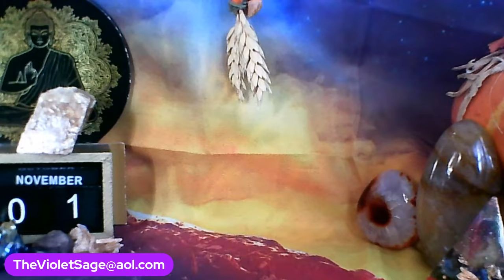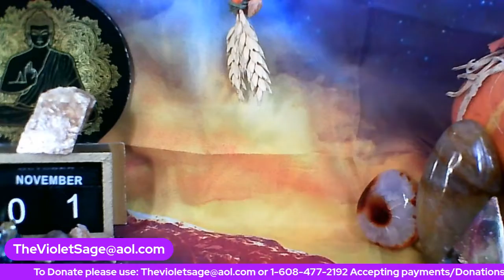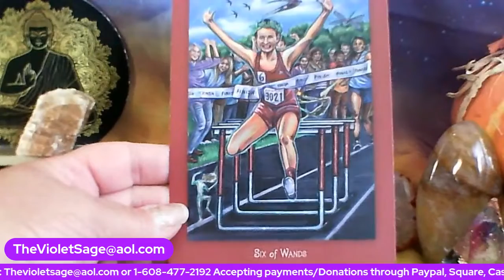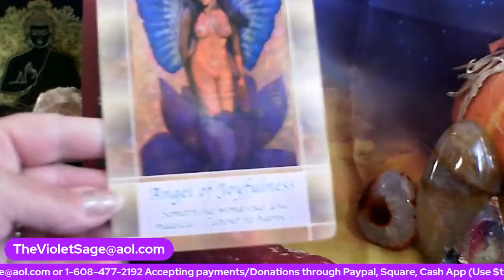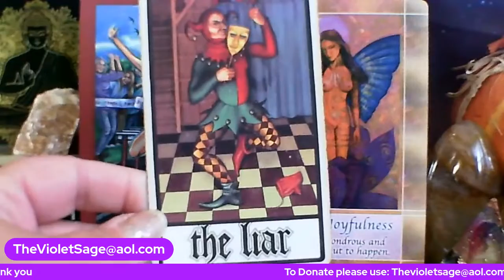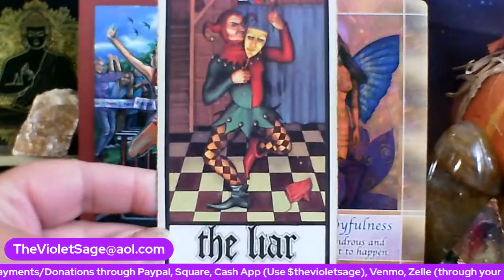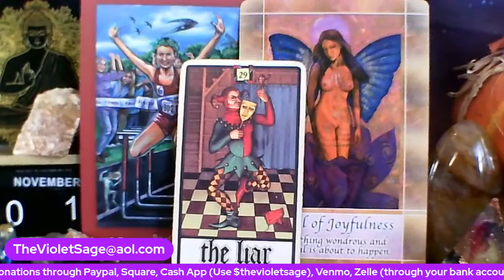VIRGO Horoscope for NOVEMBER 2021 "Good News But ..." Psychic Readings By Jade The Violet Sage